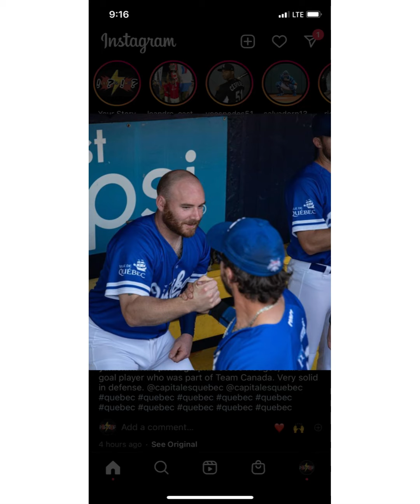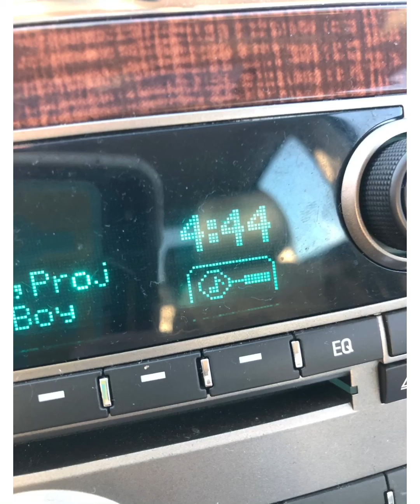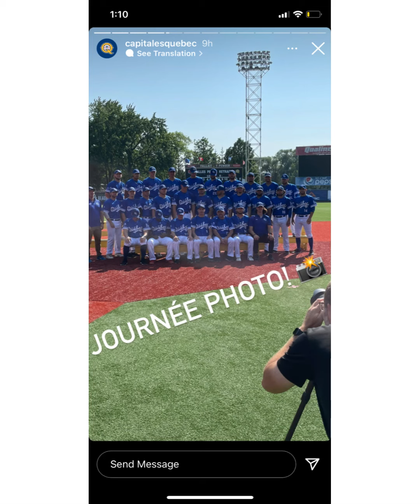J. Cole Motivation Freestyle 🎙️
Literally off the top of the dome this morning

-Kevin Whatley 777